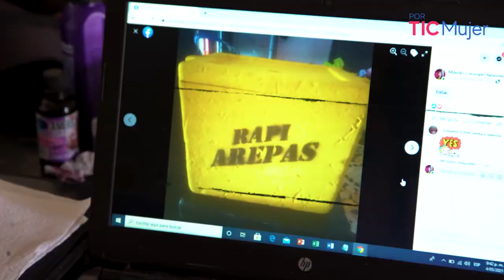PorTICMujer | Mileidis Coronado y la Asociación de Productoras de Arepa con Huevo de Luruaco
Mileidis Coronado es una mujer de Luruaco, Atlántico, que trabaja con la
Asociación de Productoras de Arepa con Huevo de Luruaco y, en medio de la